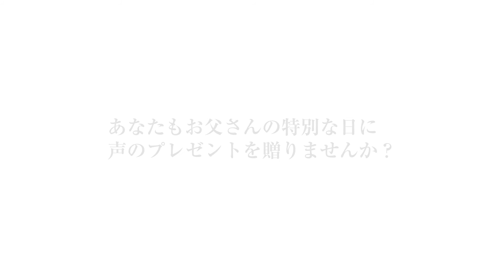【感動】 素敵な気持ちのプレゼント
オリンパスから幸せな気持ちになる心のサプリ動画をお送り致します。
「使える！ボイスレコーダー 」のサイトでは他の動画もお楽しみいただけますでの次のURLからぜひお越し下さい。